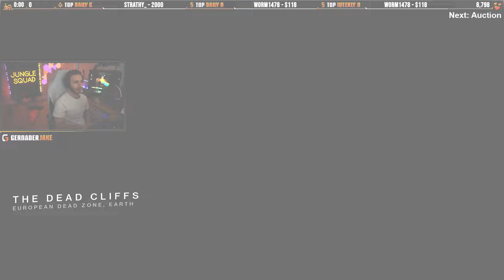This Secret GOD ROLL Had Been Hiding From Me! (Check Your Vault!)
The Summoner has never been a bad choice for any PvP content, but for some reason I seem to have always been overlooking it. I also had no idea that I had the ultimate God Roll hiding in my vault this entire time. Out of nowhere, I can seriously see myself maining this weapon in Trials of Osiris for the next few weeks. Enjoy!

Thank you guys for watching this video and don't forget to leave a like and/or a comment down below, if you have any questions or suggestions... if you want to go the extra mile come say hi on Twitch!

➡️ US Squad
➡️UK squad
➡️Canadian squad